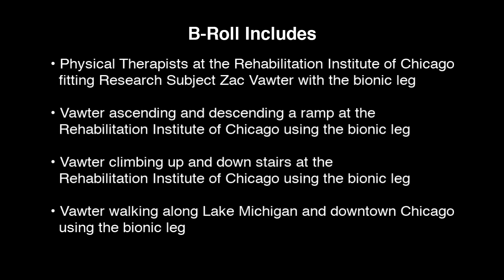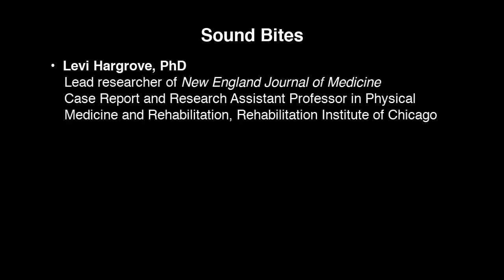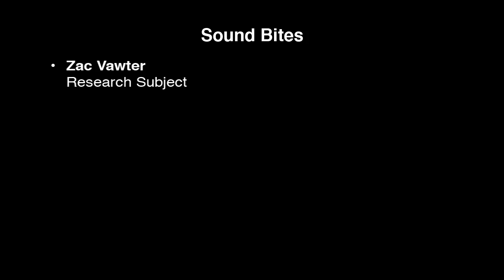NEJM Case Study - Bionic Leg (B-Roll) | Rehabilitation Institute of Chicago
B-roll and sound bites for the New England Journal of Medicine Case Study, which describes clinical applications for the world's first thought-controlled leg, unveiled by Rehabilitation Institute of Chicago